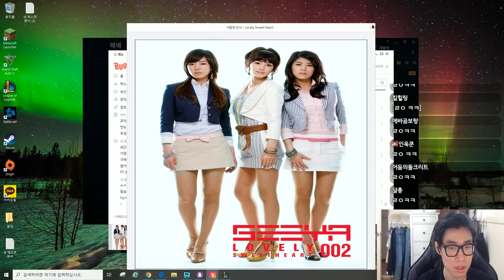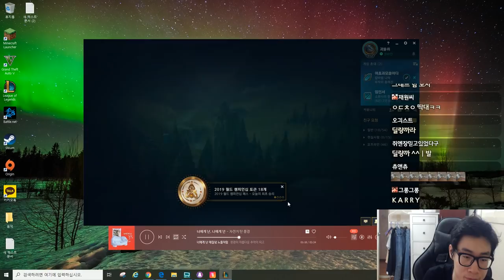상체차이 다 씹어먹고 꾸역꾸역 캐리하는 이시대의 진정한 원딜러 괴물쥐 멋있다